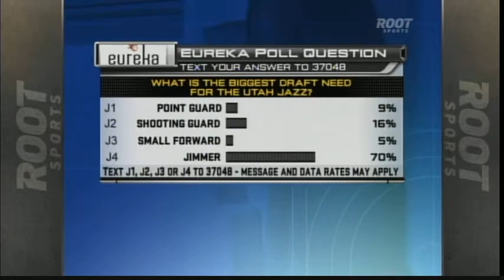Frank Layden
Frank Layden should be in studio more often.  Great stuff on the post-game show after the Jazz upset the Lakers to end an 18 game losing streak